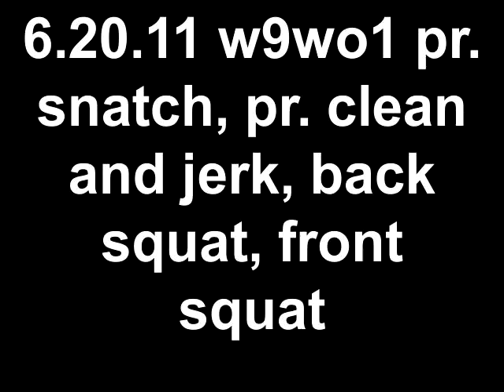6.20.11 w9wo1 pr. snatch, pr. clean and jerk, back squat, fr